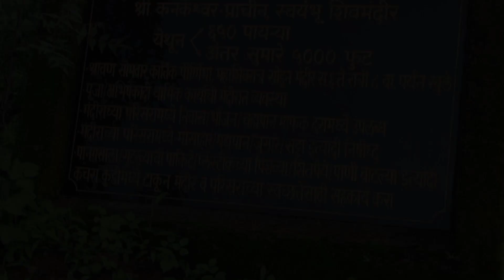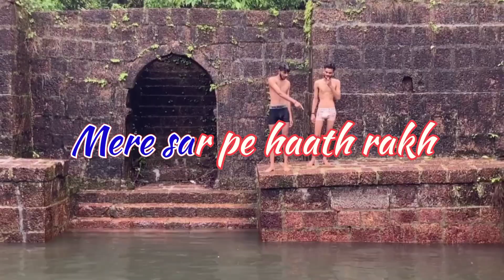kankeshwar Temple Going Video ||Krishnamedha || Uday||Upendra||Avijit||Braj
Wey to kankeshwara temple

Kankeshwar Temple, sacred to Lord Shiva, stands high on a hilltop in the village of Mapgaon around 12 km from Alibaug, the headquarters of Raigad district. The unique architecture of the temple was built in 1674 and is the finest example of Hoysala style of architecture.

Karmarkar Museum, Alibag

karmarkar museum Vinayak Pandurang Karmarkar was a pioneering Indian sculptor born in 1873 in the village of Malad in the state of Maharashtra. He was a self-taught artist who created sculptures in a variety of mediums including stone, bronze, and wood. Karmarkar’s sculptures were k nown for their lifelike quality and intricate details, and he is […]

Kokanplaces.com is a one stop travel assistance, that ensures safe, trustworthy and reliable travel. It lists the best suitable restaurants, hotels, cottages, motels, villas and leisure travel assistance.
MUSEUMS
15 Sep 2022
Prachin Kokan Museum, Ratnagiri

Prachin Kokan Museum is an open-air museum which depicts the cultural and religious aspects of the Kokan region. The museum has also a store of Kokan handicrafts and local products.

WILDLIFE SANCTUARIES
15 Sep 2022
Phansad Wildlife Sanctuary, Alibag

While going from Kashid to Murud, the Phansad Wildlife Sanctuary can be visited. It is ideal for bird nature trails. Leopard, Hyena, Jungle cat, Palm civet, Sambhar, Barking deer, Wild boar and Malabar giant squirrel are major animals of the sanctuary.